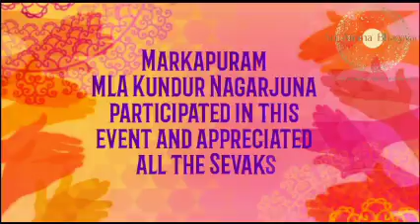Kannada: Prakasam |Sri ParamJyothi Seva Samiti| Distributed Buttermilk and Sarees at Rathotsavam